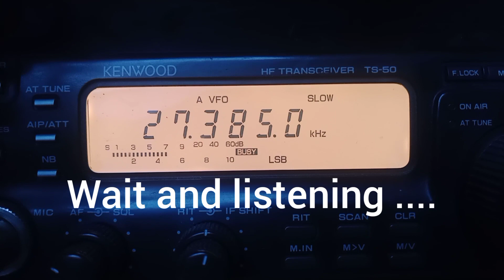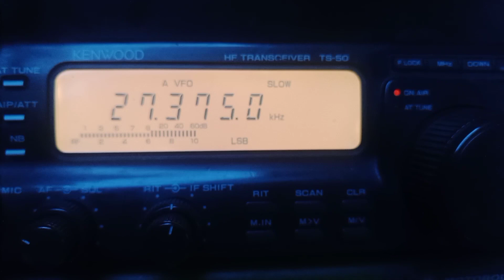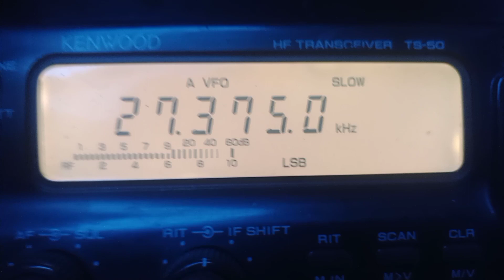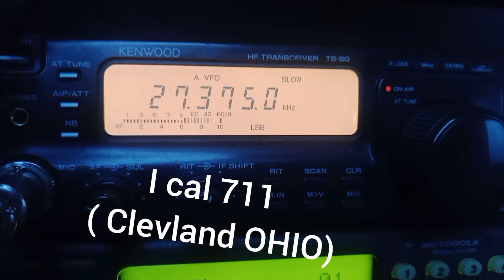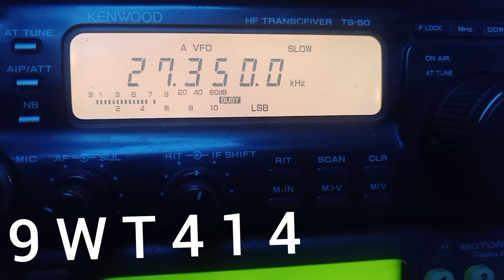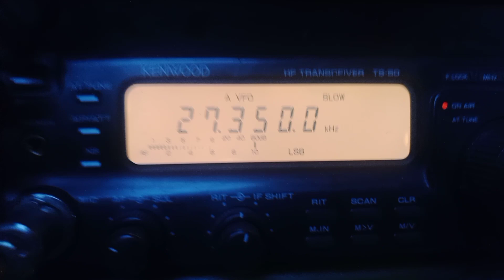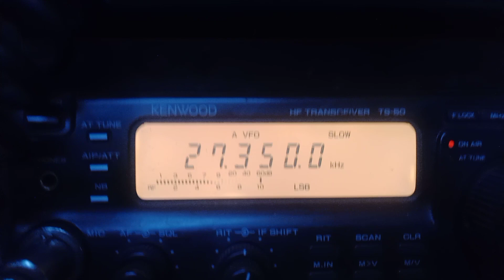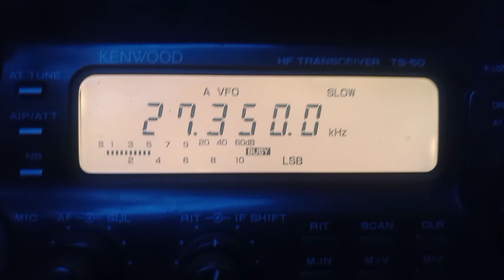CB Radio Europe Calling USA by Ocean Skip on Jonopsferic propagation on 27385 LSB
For example

Canada
USA
USA
USA
Canda Pan Stanley ktorego rodzice pochodzili z Polski i wyemigrowali w latach 50's